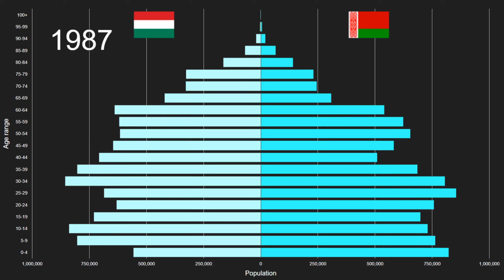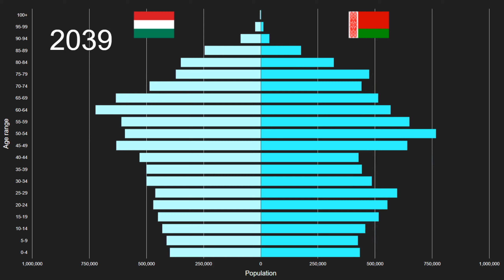Hungary vs Belarus Population Pyramid 1950 to 2100